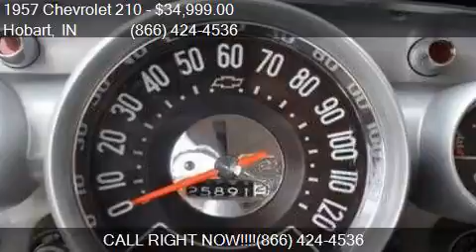1957 Chevrolet 210 for sale in Hobart, IN 46342 at Haggle M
This 1957 Chevrolet 210  is for sale in Hobart, IN 46342 at Haggle Me.

Engine: 283
Transmission: Manual
Color: Red/White
Mileage: 26000
Contact Haggle Me Call For Information Hobart, IN 46342 to test drive this 1957 Chevrolet 210  today.